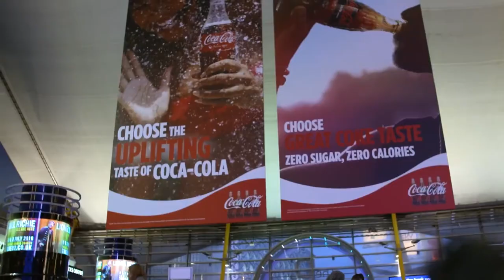Coca Cola | Highlights from Capital's Jingle Bell Ball with Coca Cola